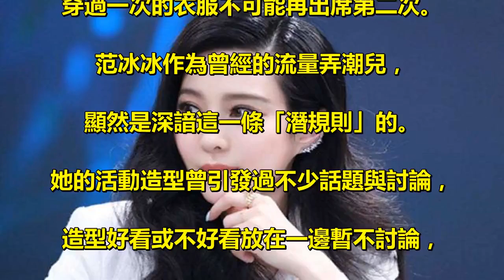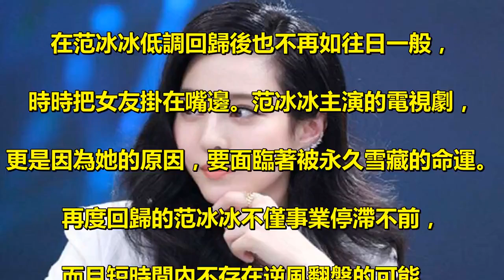范冰冰這次真沒錢了？穿3年前舊衣錄視頻，妝容精緻難掩窘迫！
久未露面的范冰冰近日為某公眾號錄製祝福視頻，. 雖然視頻中她的妝容依舊精緻，. 但眼尖的網友卻發現，. 范冰冰身上所穿的紅色外套居然是3年前，. 她出席某活動穿過的舊衣，. 一時間關於范爺是否徹底沒錢的猜測，. 引髮網友討論。 . 在娛樂圈中有個不成文的規定，. 到了某種咖位的明星，. 尤其是如范冰冰這樣沒有太多過硬的作品傍身，. 走話題流量路線的明星，是最忌諱穿舊衣的。. 這類明星或許日常生活中，. 會重複穿著曾經穿過的衣服，. 但是在出席活動或錄製視頻這類公開場合及活動中，. 穿過一次的衣服不可能再出席第二次。 . 范冰冰作為曾經的流量弄潮兒，. 顯然是深諳這一條「潛規則」的。. 她的活動造型曾引發過不少話題與討論，. 造型好看或不好看放在一邊暫不討論，. 但范冰冰的活動造型尤其是服裝從未重複過，. 更別提穿舊衣。 . 自從2018年成為風暴中心，. 向來高調的范冰冰在消失一段時間後悄然回歸，. 再度回歸的她不復昔日的高調作風，. 就連社交媒體上也鮮見她的身影。. 在江湖傳聞中，范冰冰曾經大肆低價出售房產，. 以期儘快湊齊罰金，. 不知這是不是她穿舊衣出鏡的原因。 . 范冰冰雖然有著「小富婆」之稱，. 但通過調查她公司的組織結構便可以發現，. 范冰冰的財產主要是動產，. 隨著她事業跌入低谷後她的身價也跟著蒸發了不少，. 於是才需要她在短時間內兜售多處房產，用於抵債。 . 至於在范冰冰出事前與她幾近談婚論嫁，. 時不時在社交媒體上發狗糧的李晨，. 在范冰冰低調回歸後也不再如往日一般，. 時時把女友掛在嘴邊。范冰冰主演的電視劇，. 更是因為她的原因，要面臨著被永久雪藏的命運。 . 再度回歸的范冰冰不僅事業停滯不前，. 而且短時間內不存在逆風翻盤的可能。. 在國內的娛樂圈，有些紅線一旦觸及就再無翻身可能，. 范冰冰所觸及的就是那條不能碰的紅線。 . 除非范冰冰能夠橫下一條心，. 放棄內地市場以及之前那麼多年打下的群眾基礎，. 轉戰海外從打雜的小角色做起，. 或許還能有一線回春的生機。但無論是從她本人，. 還是從大環境來說，. 這種曲線救國的方法實現的可能性微乎其微。 . 近日有知情人士透露，范冰冰自知復出無望，. 開始把精力轉移到培養弟弟妹妹上，. 范丞丞已經通過選秀節目出道。. 最近又有一批「吹捧」范冰冰堂妹范朵朵美貌出眾，. 堪稱天生明星的通稿在網絡上流傳，. 這樣大手筆地推一個小姑娘，背後大機率。 . ​昔日幾近呼風喚雨風頭無兩的范冰冰，. 如今穿3年前舊衣出鏡，. 即使妝容精緻也難掩身上的落寞。. 現在的她無論是事業還是愛情都看不到希望，. 不免令人有些唏噓，. 不知道曾經放話「我就是豪門」. 的范爺還有沒有捲土重來的野心與可能。 .